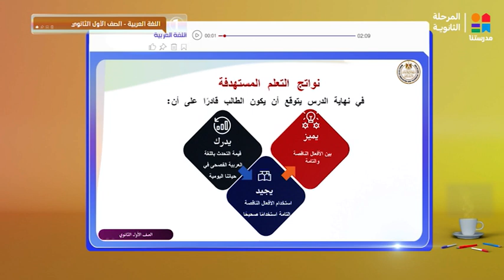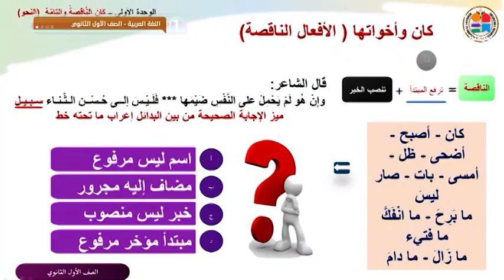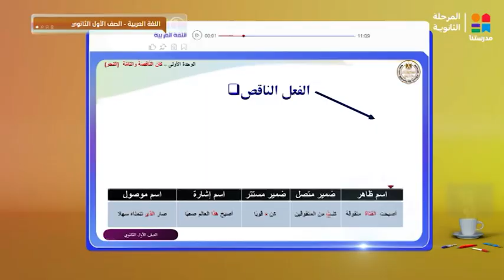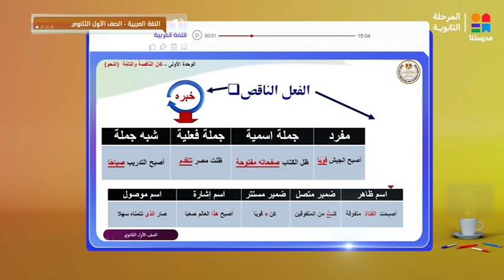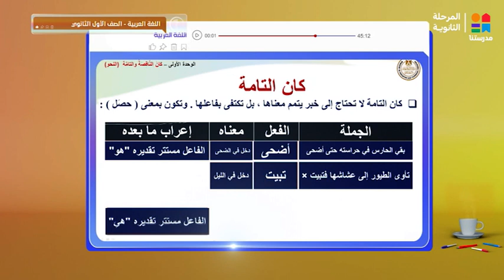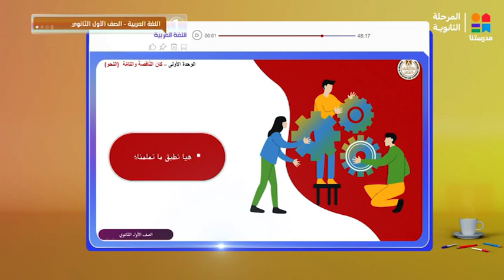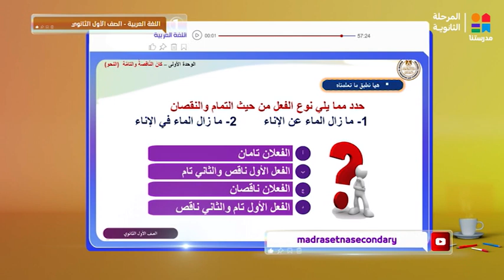اللغة العربية | أسئلة على الوحدة الأولى - أفعال المقاربة "الحلقة الثانية" | الصف الأول الثانوي